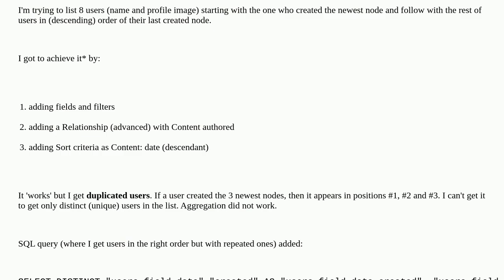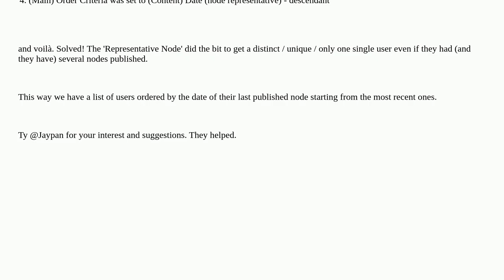Drupal: List (distinct) users in order of their most recently published node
List (distinct) users in order of their most recently published node

A special thanks goes out to the awesome community

  views users